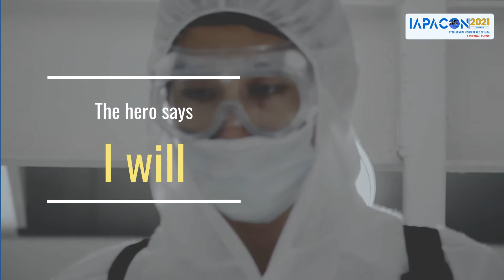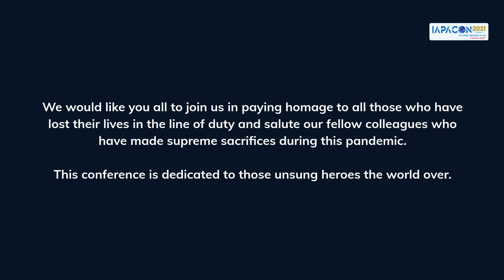Thank You Healthcare Heroes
Join us in paying homage to all those who have lost their lives in the line of duty and salute our fellow colleagues who have made supreme sacrifices during this pandemic. The 17th Annual Conference of IAPA, IAPACON 2021 is dedicated to those unsung heroes the world over.